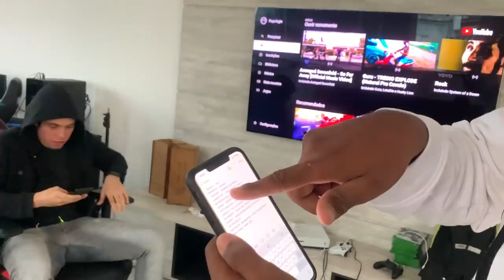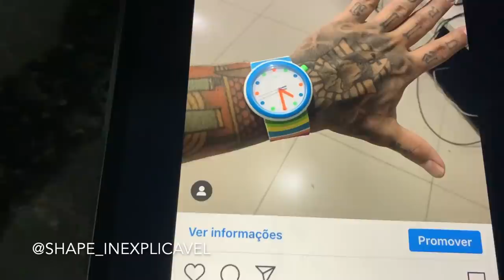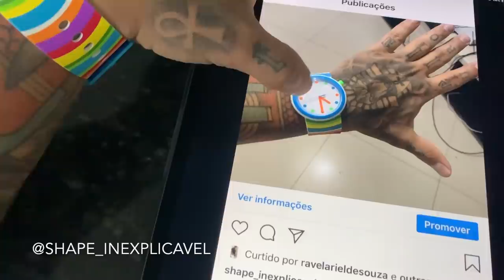FABRIZYZZ BEIJOU ELA